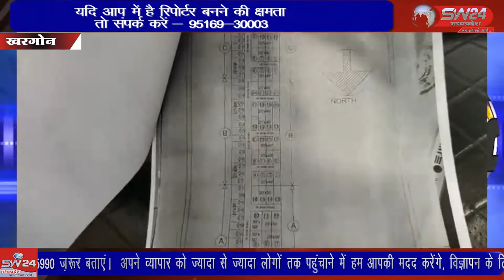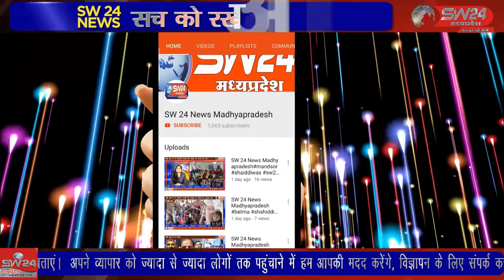कालोनियों विकसित करने वाले कालोनाइजरो की वादाखिलाफी को लेकर लोगो मे आक्रोश पनप रहा है।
शहर में सब्ज़बाग दिखाकर कालोनियों विकसित करने वाले कालोनाइजरो की वादाखिलाफी को लेकर लोगो मे आक्रोश पनप रहा है। सोमवार को उषा नगर के रहवासी कॉलोनी में मूलभूत सुविधाओं की मांग को लेकर कलेक्टर कार्यालय पहुचे। खरगोन से जयंत गुप्ता कि रिपोर्ट